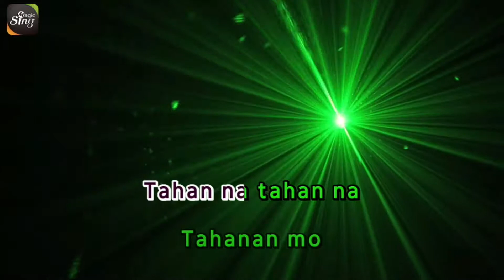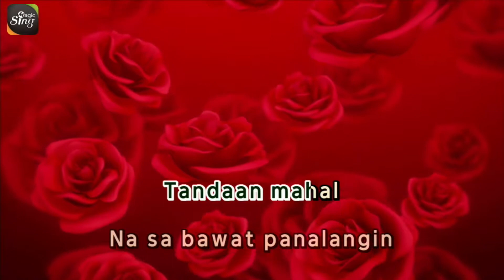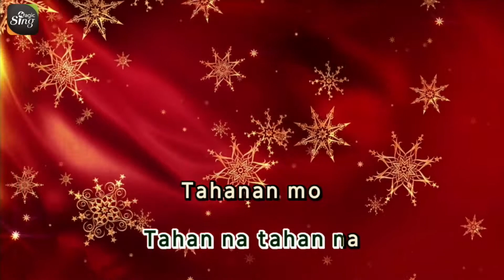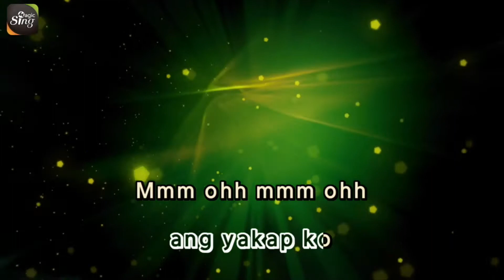[MAGICSING Karaoke] TJ MONTERDE_TAHANAN karaoke | Tagalog